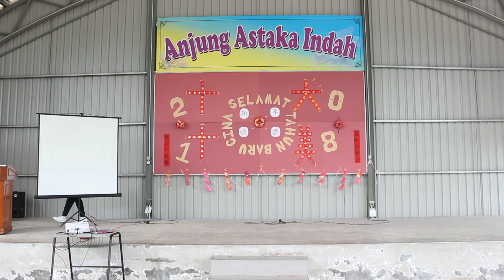相声【SMK Pandan Indah “十犬十美”新春活动(2018)】